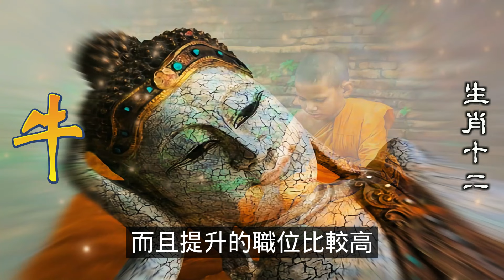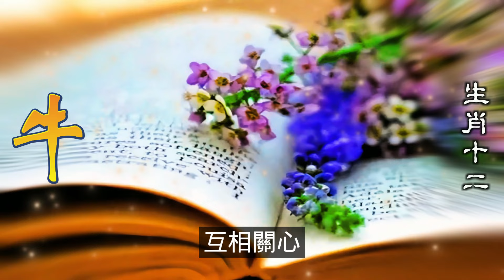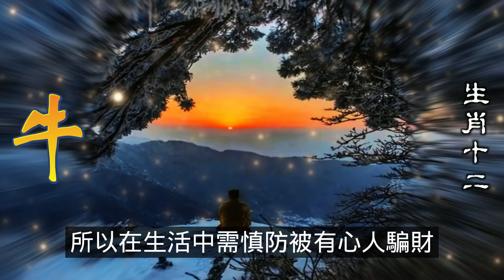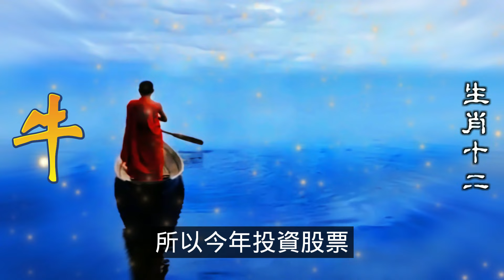十二生肖，2024生肖運勢屬牛為醜土，能得太歲之助，屬牛的財運收穫頗豐的，而且是正財、偏財都順利順心。屬牛工作上容易得財進財，投資股票、基金、房產等都會不錯的。今年屬牛的人財源廣進的一年，注意理財得當